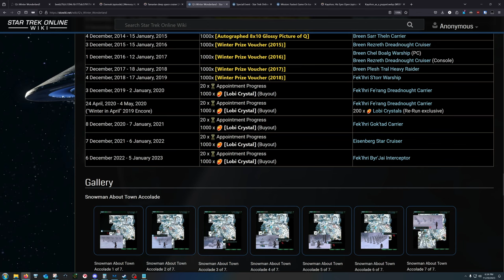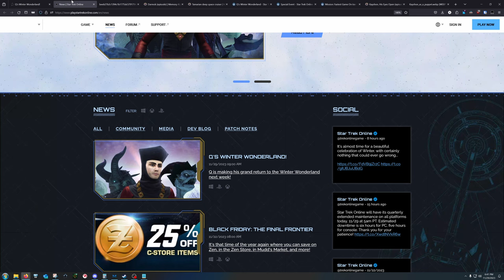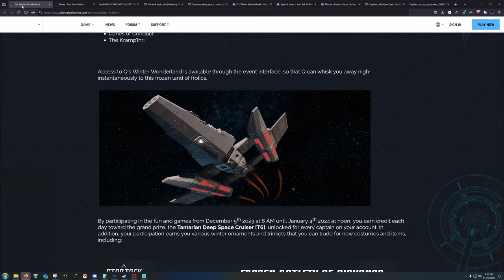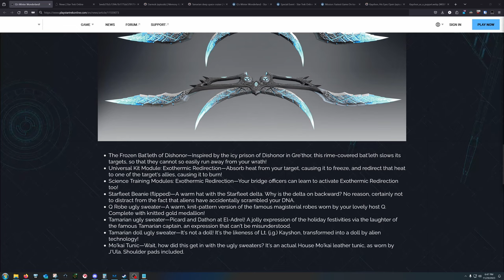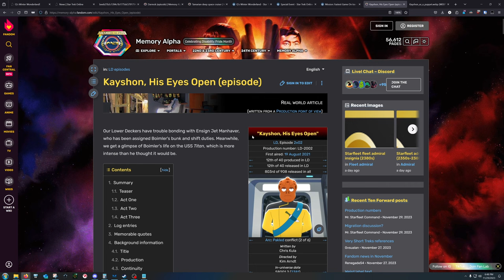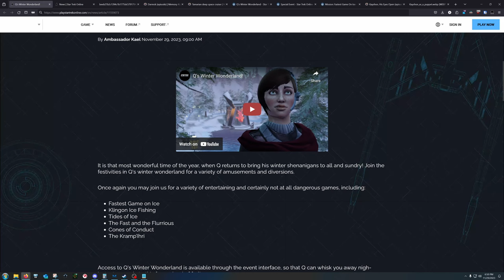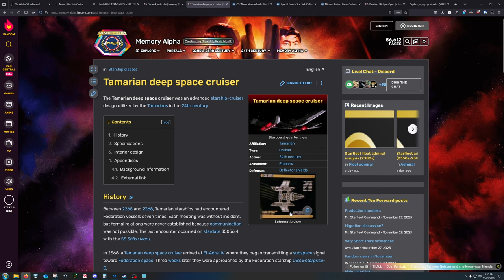2023 Q's Winter Wonderland Breakdown | Star Trek Online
Chapters:
00:00 Start
00:11 Event Start/End Dates
00:42 T6 Tamarian Deep Space Cruiser
01:36 Event Buyout Info
03:48 Tamarian Stats Not Out Yet
04:10 New Winter Event Store Items
07:00 Summary